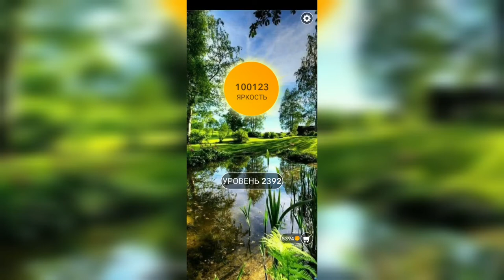Word / Слово Крест: Поиск русского кроссворда / Уровень 2392